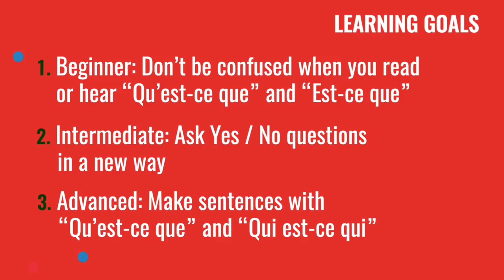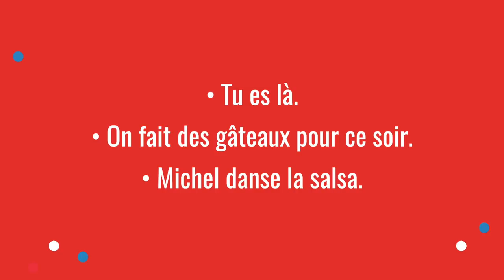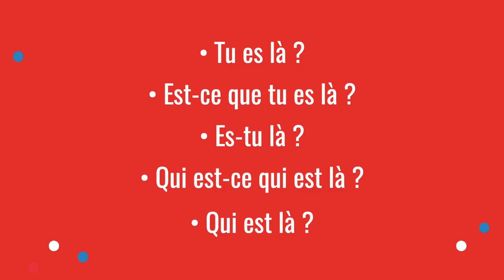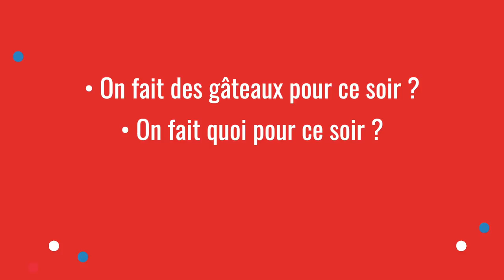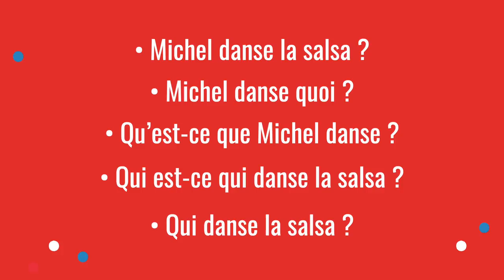Asking Questions in French: Est-ce que vs. Qu’est-ce que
A student recently asked me, “What’s the difference between ‘Est-ce que’ and ‘Qu’est-ce que’, and how can you use them in everyday French conversation?” Well, here is the answer! In this free French lesson, we’ll discover the right way to pronounce and use these French questions, and learn the difference between the two.

Because I want to teach you how to speak real, everyday French, I’ll also show you some alternative questions you can ask in spoken French. They are shorter and less formal than the questions you might ask in written French.

✉️ RECEIVE GÉRALDINE’S FREE NEWSLETTER
* I show you how to improve your French fluency every Saturday.

🇫🇷 LEARN FRENCH WITH GÉRALDINE
* Ready to see faster progress in your spoken French fluency through consistent practice? Sign up for our next 30-Day French Challenge

🥐 EXPLORE THE COMME UNE FRANÇAISE WEBSITE
* Actual spoken French is almost a completely different language than technical written French, which is what you were taught in schools. We specialize in everyday spoken French: speaking and understanding it, at all ages and levels.

At Comme une Française, we specialize in everyday spoken French. We focus on three unique aspects that are different from school French, self-study books, Duolingo, etc:
1. We focus only on the specifics of speaking/understanding/being understood in everyday French and have unique ways to help you learn it properly & faster.
2. We focus on shortcuts to help you make progress faster, which also means we tell you exactly what you can stop learning to prioritize what’s really important.
3. We use French culture as the subject to make it fun and interesting for adults.

Géraldine